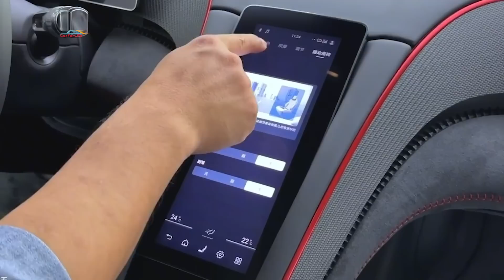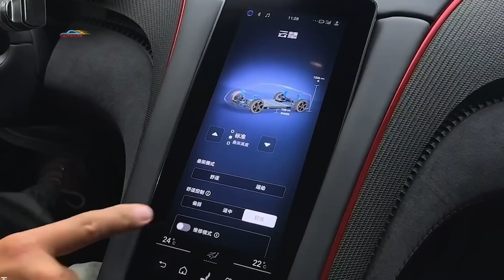Танцующий электрокар BYD YangWang U9. Разворот на месте и ездит на трёх колёсах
BYD объявила, что 25 февраля выпустит свой суперкар YangWang U9.   Он может разгоняться до 100 км/ч менее чем за 2,0 секунды, прыгать, поворачивать как танк на месте или ездить на трех колесах благодаря системе управления кузовом DiSus-X. Yangwang – это премиальный суббренд компании BYD, лидирующей по продажам гибридов и электромобилей на рынке Китая. Эта марка была запущена в начале 2023 года и пока что в Поднебесной представлена единственной моделью – гибридным внедорожником U8.  Теперь к рыночному дебюту готовится и второй автомобиль – Yangwang U9.